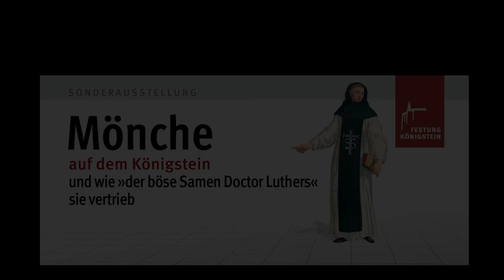Klosterpforte in Silikon-Haut & Gips-Mantel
Für die Herstellung eines Replikats der 500 Jahre alten Klosterpforte auf der Festung Königstein führt ein Restauratoren-Team eine Abformung des Originals durch. Die Nachbildung wird in der Sonderausstellung "Mönche auf dem Königstein" vom 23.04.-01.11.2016 zu sehen sein.